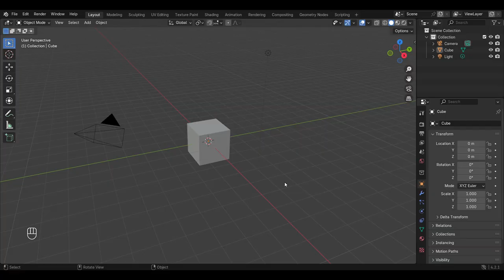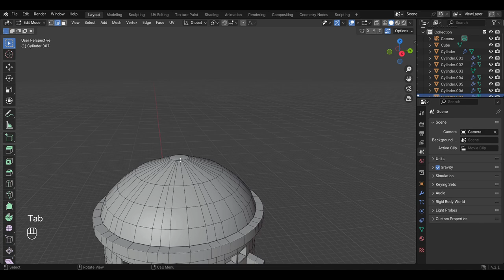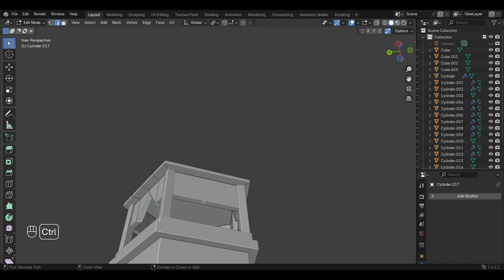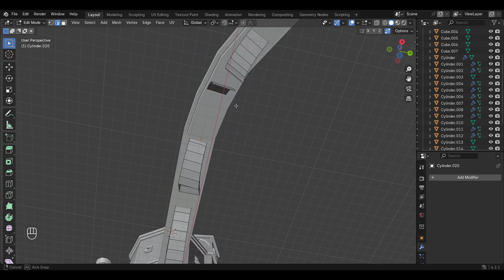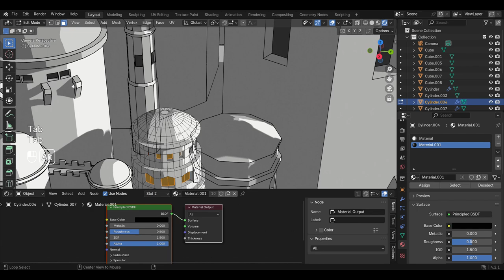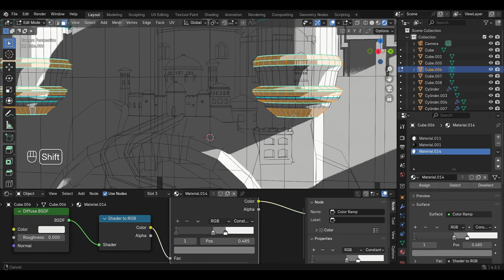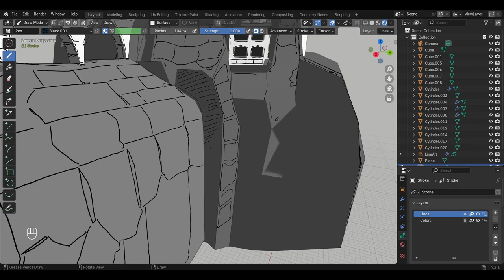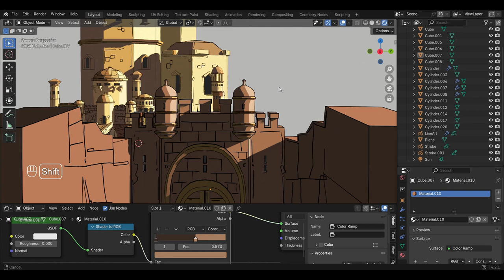Epic Stylized Castle Made In Blender - Low Poly 2d/3d Process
2d/3d Art process of a stylized castle scene made in blender with grease pencil and toon shading.

I created this stylized animated scene with a castle in the sky in blender with toon shading and grease pencil. This 2d/3d low poly npr scene is inspired by game of thrones / house of the dragon show, especially the eyrie. after finishing up with the low poly modelling process. i set up the light considering the npr stylized look i'm going for. I then started with toon shading with different materials, i took some help from good environment sketches as references that i found on pinterest, it helped me with the low poly 2d/3d look for this scene. I then animated the scene with some good music. I hope you like the final animation as well as the video about this stylized 2d/3d castle scene made with grease pencil and toon shading in blender.

No Copyright Vlog Music for Videos
Timestamps:
0:00 Intro
0:42 Modelling
11:45 Toon Shading
18:07 Grease Pencil
22:07 Toon Shading 2